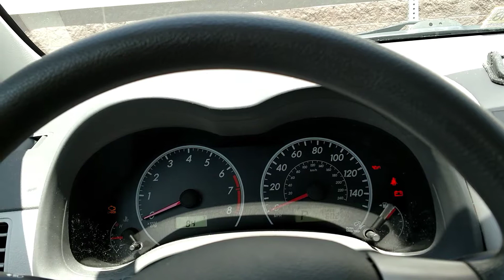How to reset a maintenance light on a 2008 Toyota Corolla